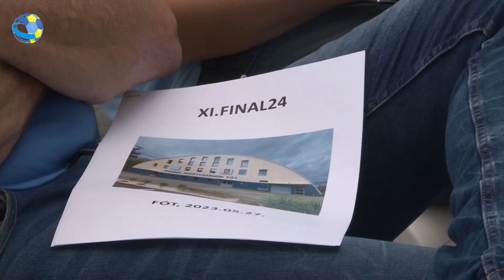XI. FINAL24 technikai értekezlet